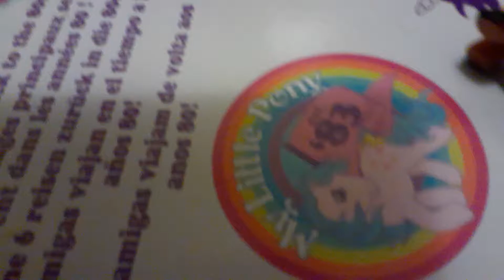Stick Attack (Skit)